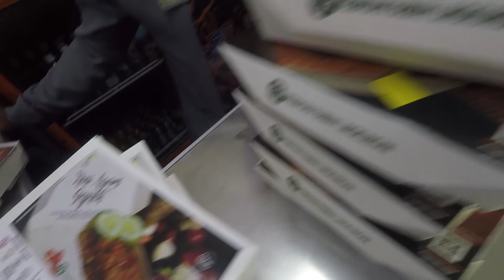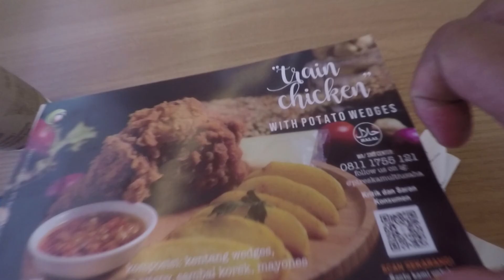TRANSJAVA SOLO BACKPACKING TRIP